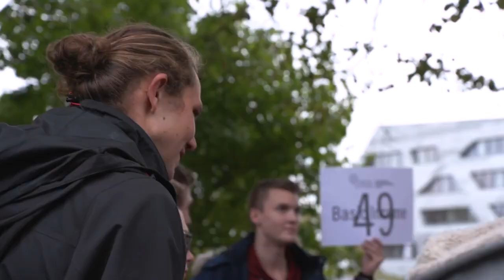Leuphana Opening Week 2019 [Teaser]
First-se­mes­ter stu­dents at Leu­pha­na be­gin their stu­dies with the Opening Week. The Opening Week is both a prac­tical work­shop and a fo­rum for ide­as. Du­ring the Opening Week you will gain a first im­pres­si­on of of the way in which sci­en­ti­fic work, so­ci­al prac­tice and re­s­pon­si­bi­li­ty as well as ge­ne­ral edu­ca­tio­nal goals are com­bi­ned at the col­le­ge. The fo­cus is on you for se­ven days: you own the cam­pus.

Produktion: Leuphana.